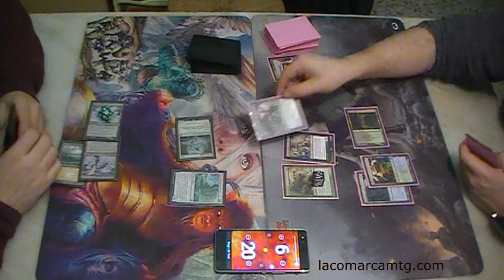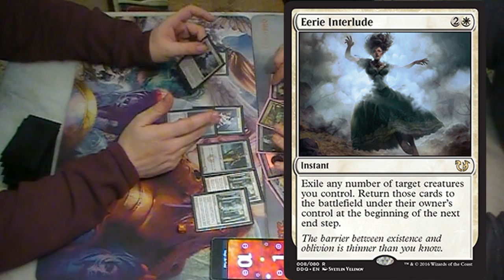Partida comentada en directo: Death and Taxes vs Bug Control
Partida entre comarqueros, Jordi con su Death and taxes contra Xavi y su BUG, de testeos tranquilos va la cosa ;)

Facebook: La comarca team MTG